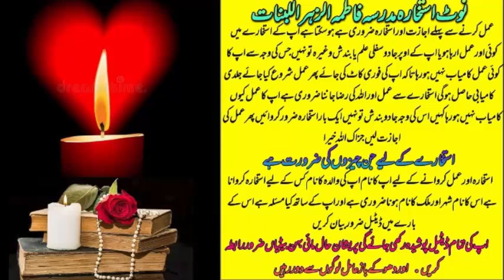wazifa for love | wazifa for love marriage | dua for love | mohabbat ka wazifa | most powerful